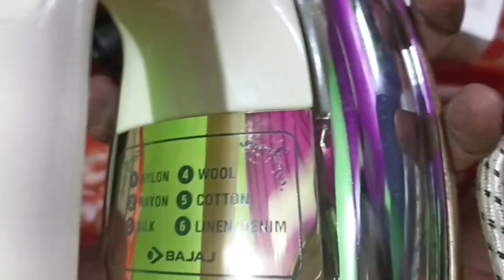বিয়ের GIFT 🎁 Unboxing Vlog......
Vlog
Wedding Vlog
Gift Unboxing Vlog
Husband Wife Vlog
Family Vlog
My Wife In my Vlog
Mitali Mithai Life Vlog
Kusan Vlog
Sujoy Mondal Vlog